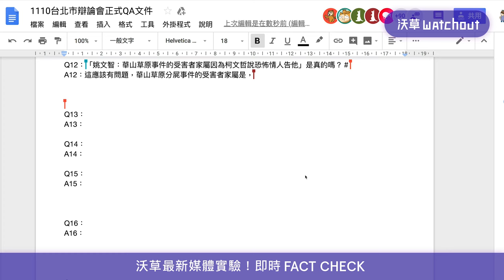【沃草】2018大選沃草首創「即時Fact check」怎麼做？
在2018年大選，沃草首創「即時fact check」新媒體實驗，針對台北、新北、高雄市長辯論會的內容「即時事實查核」，引起網友迴響，主動加入查證政治人物講幹話的行列。

Fact Check是怎麼做的？為什麼要即時？跟假新聞、假資訊又有什麼關係？
沃草Fact Check製作內幕大公開！

沃草LINE@：@Watchout.tw